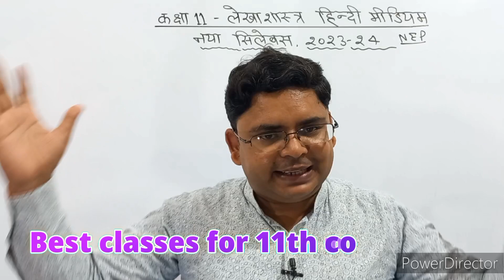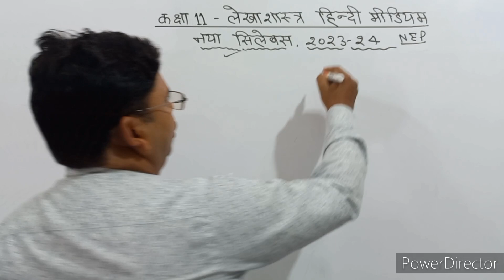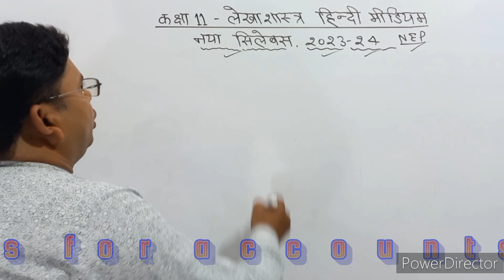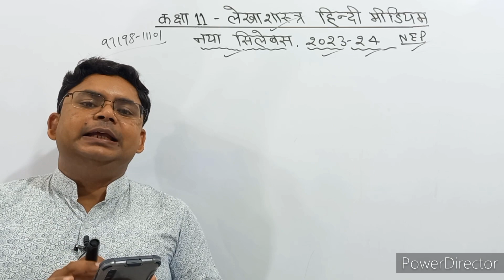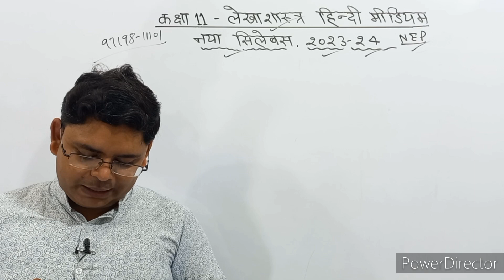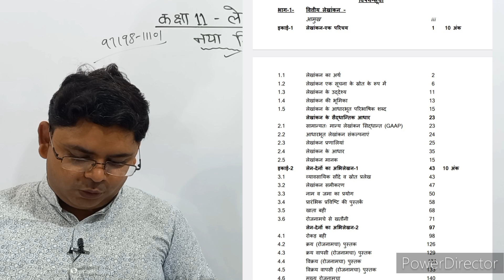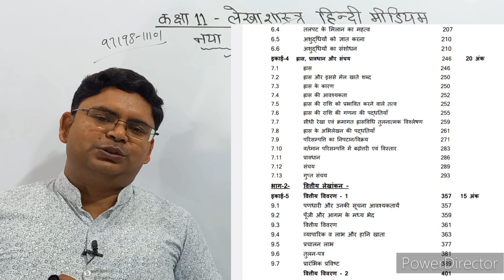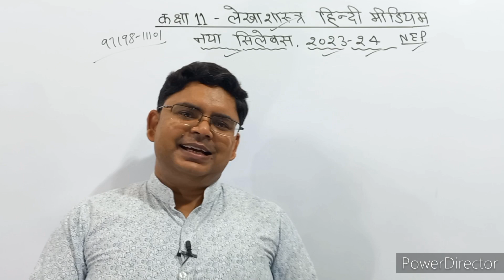class 11 लेखाशास्त्र सिलेबस हिन्दी में | 11th accountancy syllabus in hindi